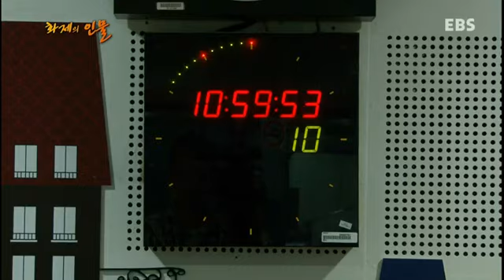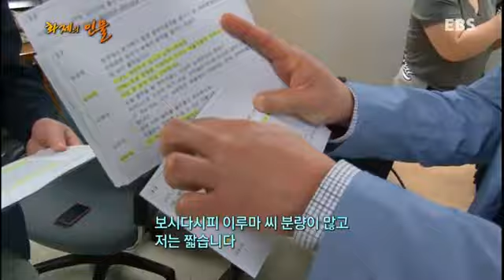화제의 인물 - 음악으로 그리는 세상, 작곡가 이루마_#003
우리 사회 각 분야의 화제가 되는 인물을 통해 대한민국의 오늘을 이야기 하고자 한다.
매주 가장 뜨거운 이슈의 인물을 초대해 이슈에 대한 가장 최근 이야기를 들어봄으로서 시청자의 궁금증을 해소하고 나아가 대한민국의 다양한 방향성을 모색해 보는데 의미가 있다.